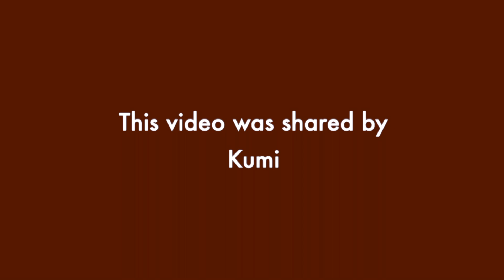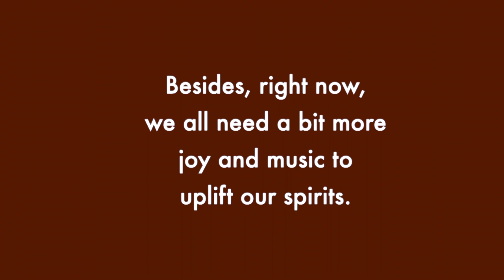Tokyo's largest summer street festival with Drumming & Dancing!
Originating from Tokushima, Awa-Odori is a Japanese traditional dance with a history that spans over 400 years.

In Tokyo, Koenji Awa Odori began in 1957 and has expanded over the years. It is now Tokyo’s largest summer street festival with around 12,000 dancers and 1.2 million visitors over the two day event.

This video was taken by our facilitator, Japanese percussionist Kumi Masunaga and was shared in our online event recently.

The coronavirus pandemic has made travel a distant memory for most of us.  But what if you could virtually visit different places and cultures interactively, through music and dance, from the comfort of your own home?

Besides, right now, we all need a bit more joy and music to uplift our spirits.  Come onboard this virtual journey with us! See our next online events and pop-up jams